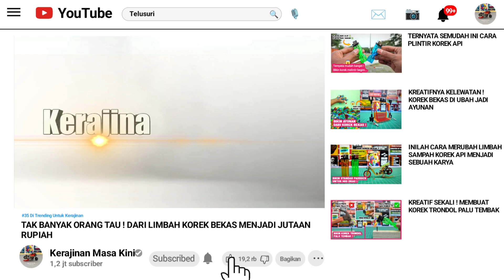CARA MEMPERBAIKI MAINAN LATTO LATTO YANG RUSAK 100% AWET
cara mudah benerin lato lato yang patah tanpa lem.
Ide kreatif menyambung latto latto yang rusak tanpa lem dan bisa di pakai lagi.
Cara ini di jamin 100% berhasil dan jadi lebih awet.
Semoga video ini bermanfaat dan selamat mencoba

Channel baru nih.. Yuk bantu kepoin